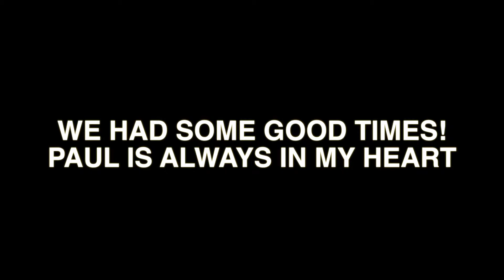PAUL @ NAMM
Paul @ NAMM for the first time. Found a cheap motel in Hollywood for Paul on Hollywood Blvd. I would pick him up then drive down to Anahiem for the NAMM show.
I last saw him in NYC Chinatown in December a month before he passed away.
He was a close friend to me and so many. He is always in my thoughts and in my heart. He left behind a lot of good memories of sharing dreams and laughs.